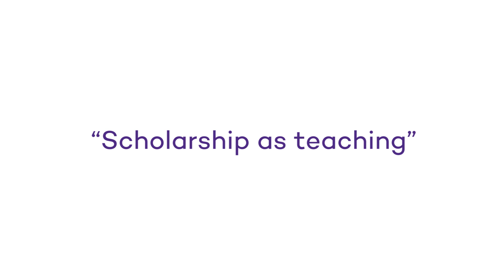Thought Experiments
Neurobiology Professor Indira Raman and English Professor Susie Phillips first connected formally when the Chicago Humanities Festival asked them to create and deliver a setup to the punchline: "a neuroscientist and a humanist walk into a bar.” Their presentation led them to develop an innovative class called “Thought Experiments: Ways of Knowing in Neuroscience and the Humanities.”